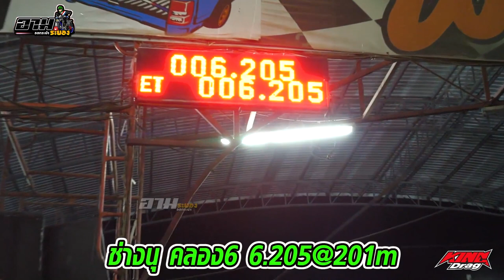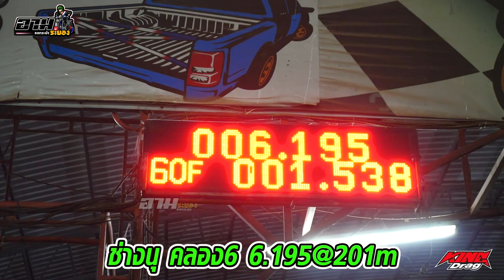Cuplikan King Drag Thailand - Am Rayong | Drag Viral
source backsound :

Title : Reaction
Artist : J.Herman